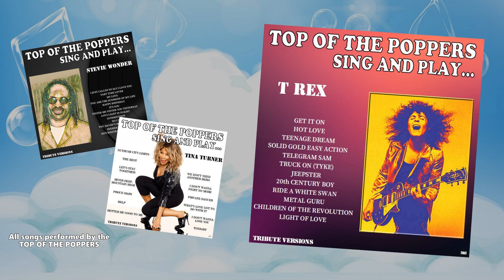Classic Rock - Glam Rock - 70s Rock - Rock Music - Best Of Rock - Rock Oldies - Rock Songs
Classic Rock - Glam Rock - 70s Rock - Rock Music - Best Of Rock - Rock Oldies - Rock Songs - T. Rex Rock - Top of the Poppers.

01  Get It On
02  Hot Love
03  Teenage Dream
04  Solid Gold Easy Action
05  Telegram Sam
06  Truck On (Tyke)
07  Jeepster
08  20th Century Boy
09  Ride A White Swan
10  Metal Guru
11  Children Of The Revolution
12  Light Of Love

All songs by the Top of the Poppers